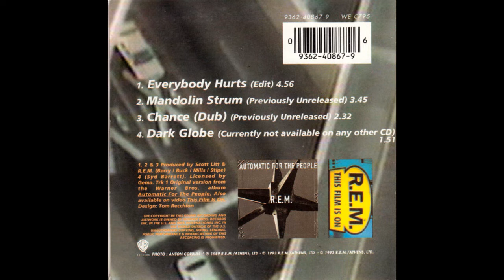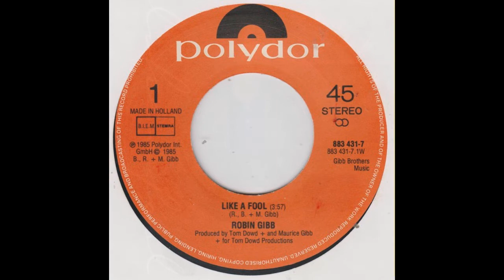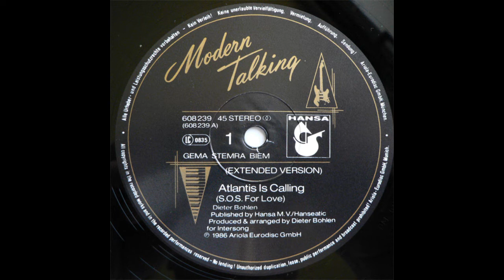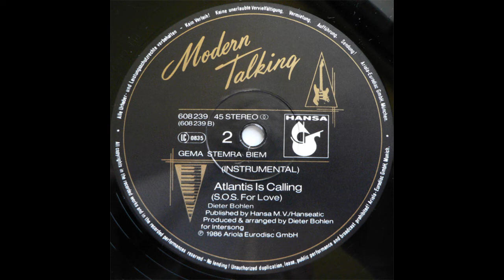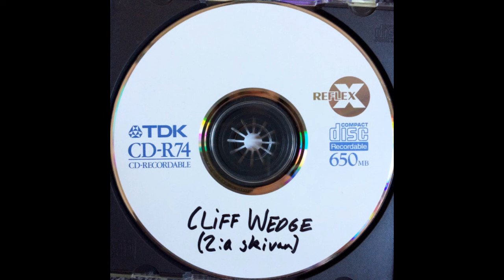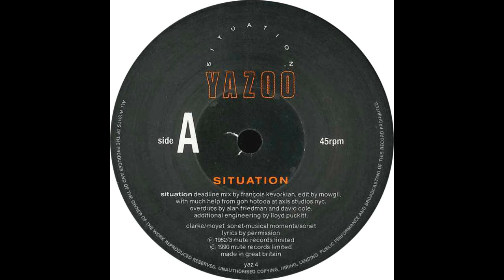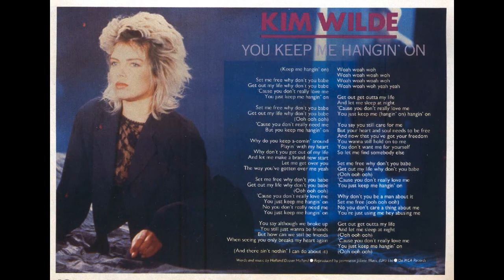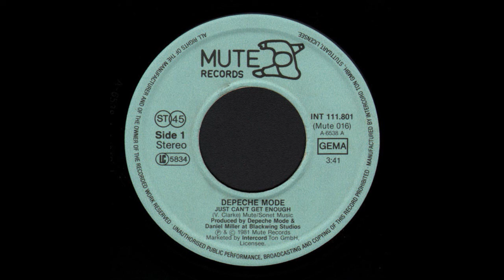Megamix Especial Anos 80 Vol 01 2022 Everybody hurts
1. R.E.M. - Everybody Hurts
2. Paul Young - Every Time You Go Away
3. The Cars – Drive
4. Kool & The Gang - Cherish (U.S. Remix 1985)
5. Berlin - Take My Breath Away
6. Robin Gibb - Like A Fool (12'' Version)
7. Alphaville - Big In Japan (Dim Zach edit)
8. Gazebo - I Like Chopin (1983)
9. Baltimora - Tarzan Boy (Extended Dance Version)
10. Juice Newton - Queen Of Hearts ( X-Traxx Remix)
11. Spagna - Call me (Original Euro 12'' Mix)
12. Modern Talking - Atlantis Is Calling (S.O.S. For Love) (More Than The Sea)
13. IceHouse - No Promises (Club Mix)
14. Jakie Quartz - Vivre ailleurs (Maxi 12'' Extended)
15. Laban - Love In Siberia (12’’ Extended Version)
16. Bad Boys Blue - You're A Woman (Original Remix 1998)
17. Cliff Wedge -  Lady Of The Night (Chwaster Mixx)
18. Maria Vidal - Body Rock (Extended Mix)
19. Yazoo - Situation (Extended Rare Mix)
20. Kim Wilde  - You Keep Me Hangin' On (W.C.H Club Mix)
21. Depeche Mode - Just Can't Get Enough (Live Version 1988)